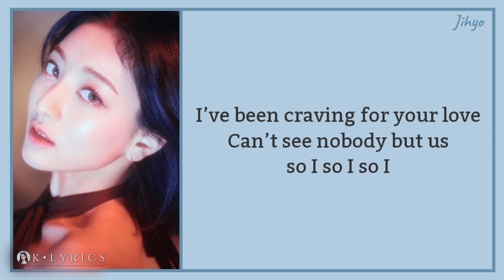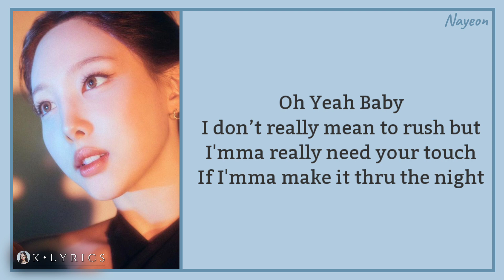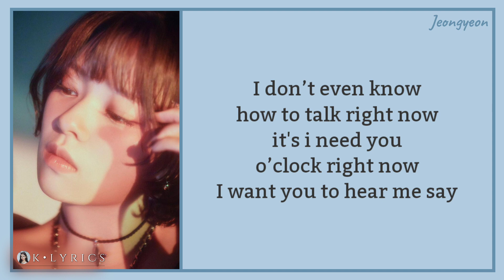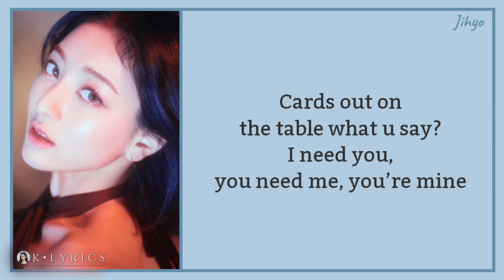TWICE (트와이스) - 'MOONLIGHT SUNRISE' [Lyrics]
Artist : TWICE (트와이스)
Track : 'MOONLIGHT SUNRISE'
Album : 'MOONLIGHT SUNRISE'
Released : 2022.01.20